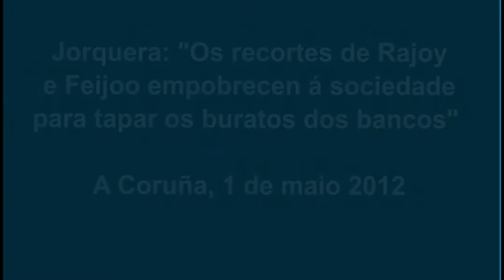Jorquera: "Feijoo e Rajoy empobrecen á sociedade para tapar os buratos dos bancos"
O portavoz do BNG no Congreso dos Deputados e candidato á presidencia da Xunta de Galiza, Francisco Jorquera, advertiu hoxe de que as políticas de recortes que están a aplicar os gobernos de Rajoy e Feijoo "só teñen como obxectivo quitarlle diñeiro ás clases medias e baixas para tapar os buratos dos grandes bancos".

Jorquera fixo estas declaracións esta mañá na Coruña antes de participar na multitudinaria manifestación da CIG con motivo do Primeiro de Maio.